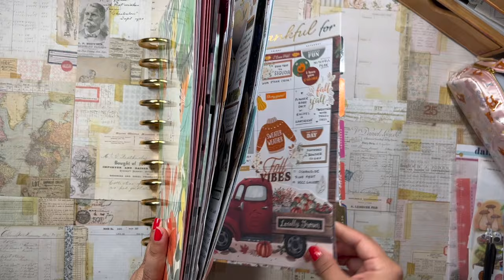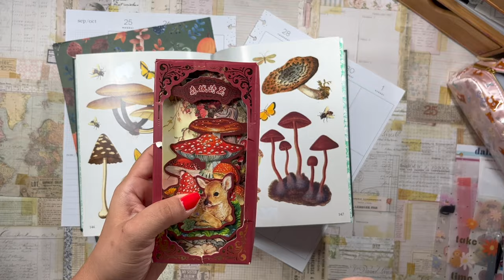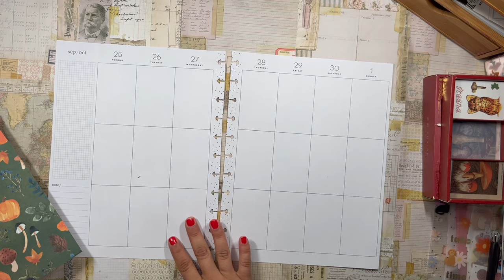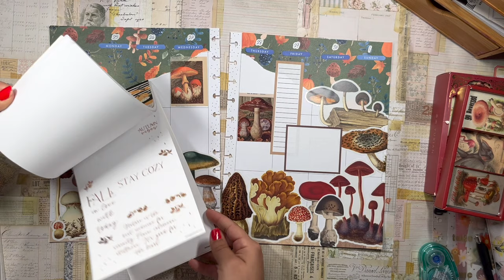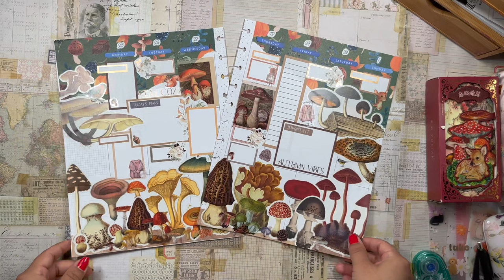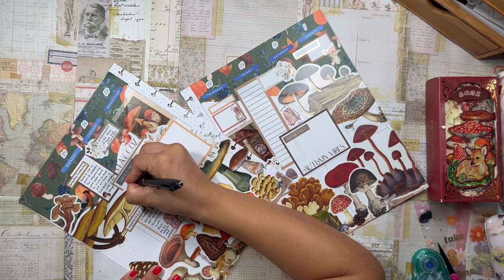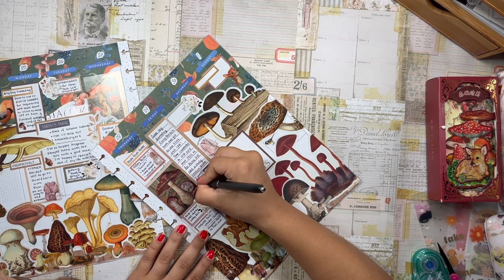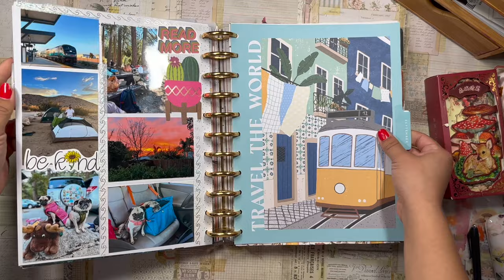🍄MUSHROOM FOREST🍄 | CREATIVE JOURNAL🍄 | BIG HAPPY PLANNER🍄 | AFTER THE PLAN 🍄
IT'S MUSHROOM TIME!!! I have been waiting quite a bit to do a mushroom spread. I was going to wait until I actually went mushrooming but I figured Fall is a good time as any to do it!

daniela 💖